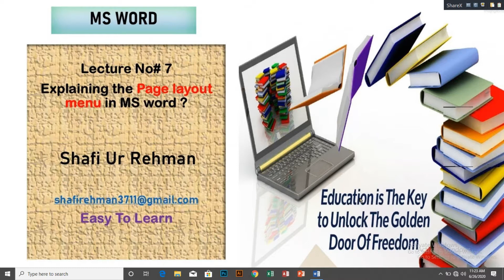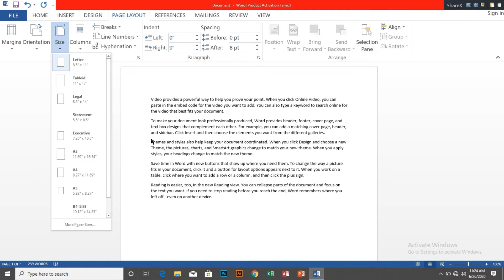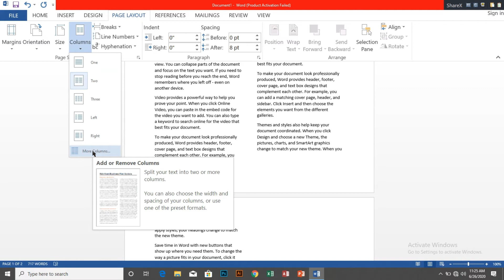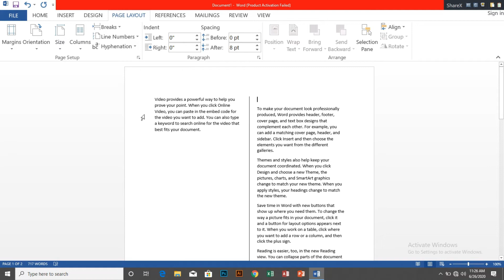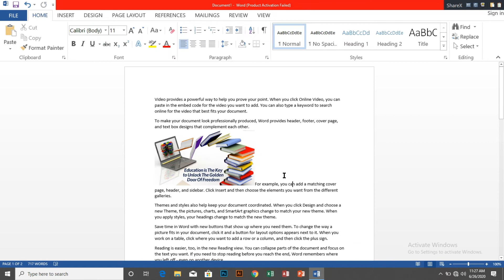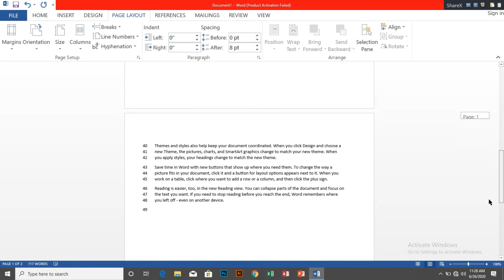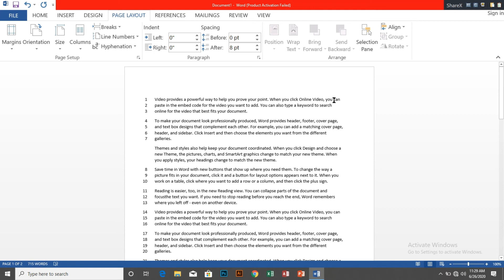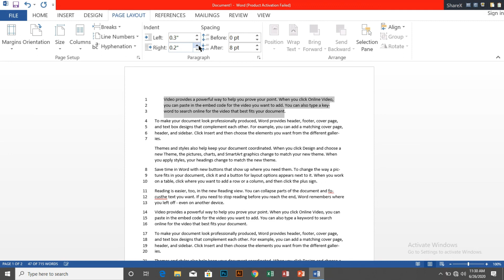Lecture No#7 How_to_use_the_page layout_menu_in_Hindi /Urdu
How to use the page layout menu in hindi and urdu

In this lecture you will be able to understand how to use the page layout in ms word